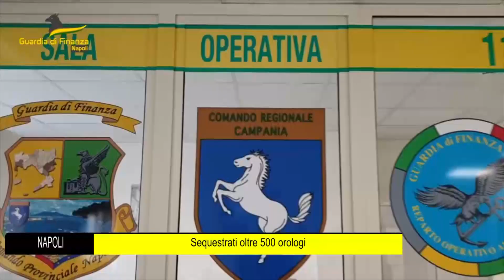Napoli Sequestrati oltre 500 orologi